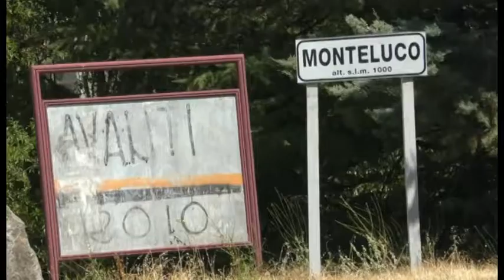Pineta di Roio, al via riqualificazione